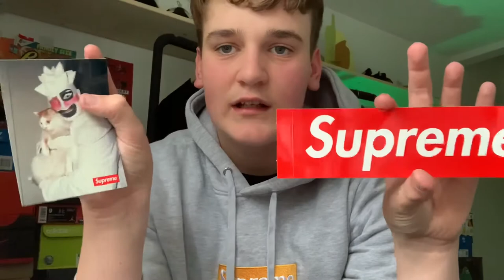Supreme week 17 2020 unboxing (6patch hat)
Supreme week 17 2020

Comment here⬇️